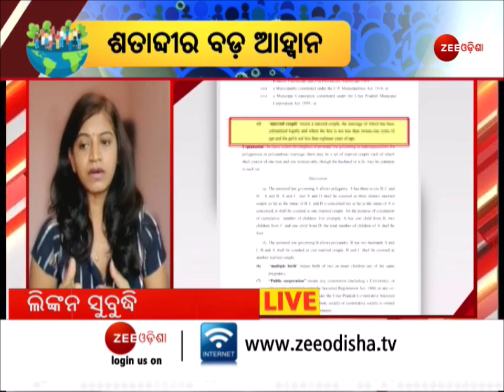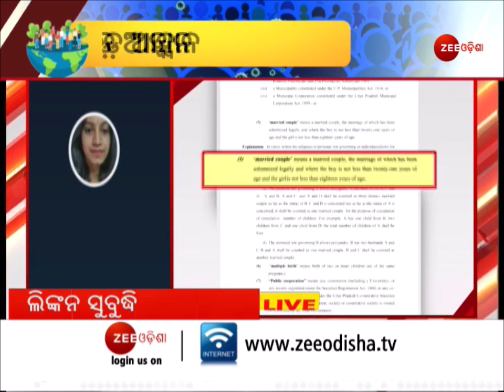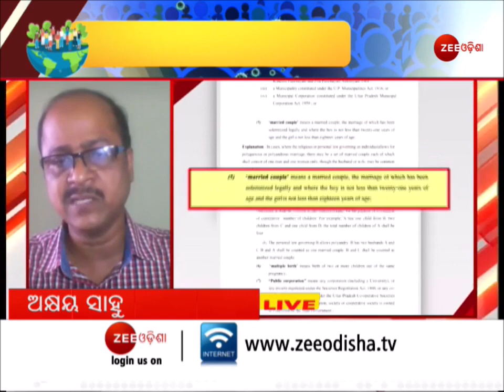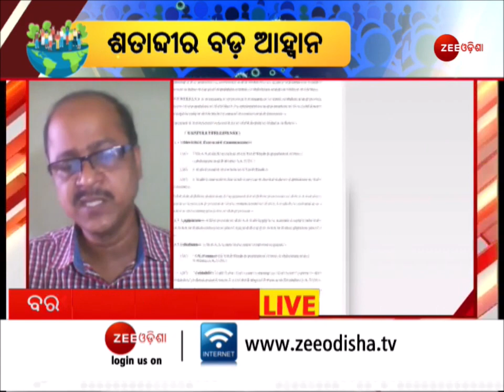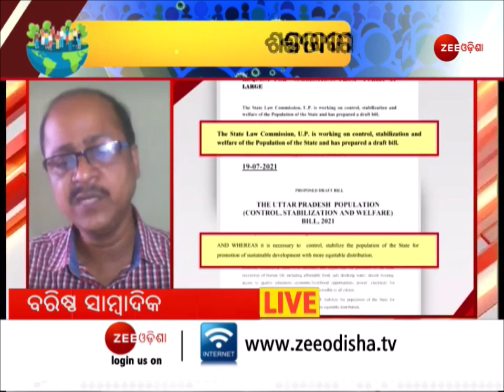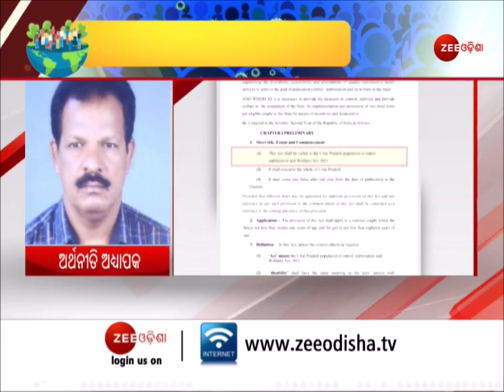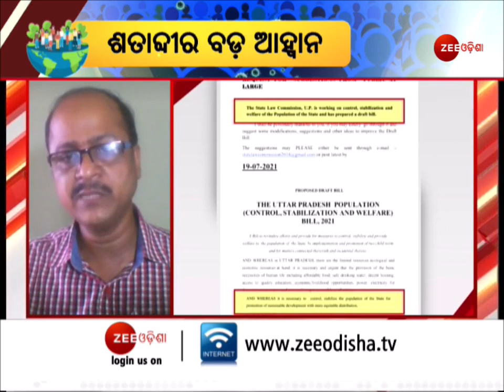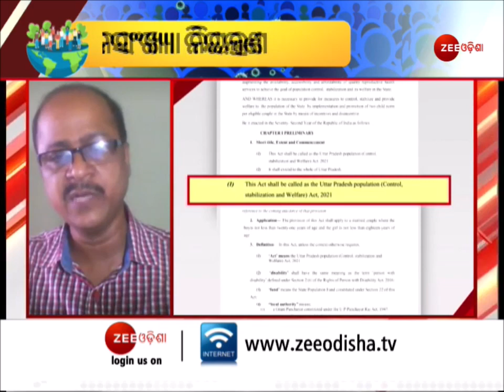Todays Discussion । ଜନସଂଖ୍ୟା ଚିନ୍ତା । Population Tension। ଶତାବ୍ଦୀର ସବୁଠାରୁ ବଡ଼ ଆହ୍ୱାନ । Latest News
ପ୍ରତିବର୍ଷ ଜୁଲାଇ ୧୧ ତାରିଖରେ ‘ବିଶ୍ୱ ଜନସଂଖ୍ୟା ଦିବସ’ ପାଳିତ ହେଉଛି ।  ବଢୁଥିବା ଜନସଂଖ୍ୟାକୁ ଦୃଷ୍ଟିରେ ରଖି  ଜାତିସଂଘର ଅନୁମୋଦନ କ୍ରମ ୧୯୮୯ ମସିହାରୁ ଆରମ୍ଭ ହୋଇଛି  ‘ବିଶ୍ୱ ଜନସଂଖ୍ୟା ଦିବସ’ । ଜନସଂଖ୍ୟା ସମ୍ପର୍କିତ ବିଭିନ୍ନ ସମ୍ବେଦନଶୀଳ ବିଷୟ ଯଥା- ପରିବାର ନିୟୋଜନ, ଲିଙ୍ଗଗତ ସାମ୍ୟତା, ଦାରିଦ୍ର୍ୟ, ମାତୃ ସ୍ୱାସ୍ଥ୍ୟ, ମାନବିକ ଅଧିକାର ଭଳି ବିଷୟ ଉପରେ ଜନସଚେତନତା ସୃଷ୍ଟି କରିବାର ଏହାର ମୂଳ ଲକ୍ଷ୍ୟ ।  ପ୍ରତି ୧୪ ମାସରେ ବିଶ୍ୱର ଜନସଂଖ୍ୟା ପ୍ରାୟ ୧୦ କୋଟି ବଢୁଛି । ସମ୍ପ୍ରତି ବିଶ୍ୱର ଜନସଂଖ୍ୟା ୮୦୦ କୋଟିରୁ ଅଧିକ ରହିଛି। ଭାରତରେ ବଢୁଥିବା ଜନସଂଖ୍ୟା ଚିନ୍ତାର କାରଣ ପାଲଟିଛି । ଯଦି କ୍ରମାଗତ ଭାବେ ଦେଶରେ ଜନସଂଖ୍ୟା ବଢିଚାଲେ, ତେବେ ଭାରତ ଦୁନିଆରେ ସବୁଠାରୁ ଅଧିକ ଜନସଂଖ୍ୟା ଥିବା ଦେଶ ହେବାର ସମ୍ଭାବନା ରହିଛି। ବିଶ୍ୱରେ ସବୁଠାରୁ ଅଧିକ ଜନସଂଖ୍ୟା ବିଶିଷ୍ଟ ଦେଶ ହେଉଛି ଚୀନ । ଜନସଂଖ୍ୟା ନିୟନ୍ତ୍ରଣ ପାଇଁ ଚୀନ ପକ୍ଷରୁ ବ୍ୟାପକ ବ୍ୟବସ୍ଥା କରାଯାଉଛି । ଜନସଂଖ୍ୟା ବୃଦ୍ଧି ହେଲେ ଦେଶର ଅର୍ଥ ନୀତି ଉପରେ ପ୍ରଭାବ ପଡ଼ିବ ଽ  ଖାଦ୍ୟ ହେଉ ରହିବା ପାଇଁ ବାସସ୍ଥାନ ହେଉ ଅବା ସ୍ୱାସ୍ଥ୍ୟ ସବୁଥିରେ ସମସ୍ୟା ସୃଷ୍ଟି ହେବ । ଦେଖନ୍ତୁ ଭାରତର ଜନସଂଖ୍ୟା ଅଧିକ ଥିବାରୁ ଟିକାକରଣରେ ମଧ୍ୟ ସମସ୍ୟା ହେଉଛି ॥  ଆଜି ବିଶ୍ୱ ଜନସଂଖ୍ୟା ଦିବସ ଅବସରରେ  ଜନସଂଖ୍ୟା ନିୟନ୍ତ୍ରଣ ପାଇଁ ଉତ୍ତରପ୍ରଦେଶ ସରକାରଙ୍କ ଗୁରୁତ୍ୱପୂର୍ଣ୍ଣ ନିଷ୍ପତ୍ତି ନେଉଛନ୍ତି । ଜନସଂଖ୍ୟା ନିୟନ୍ତ୍ରଣ ବିଧେୟକର ଡ୍ରାଫ୍ଟ ପ୍ରସ୍ତତ କରାଯାଇଛି ।

About Channel:-